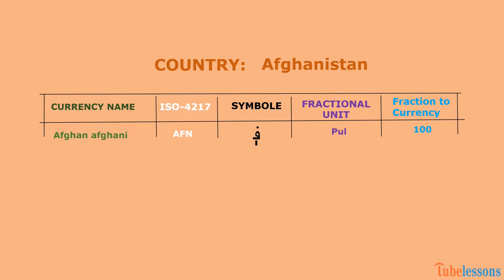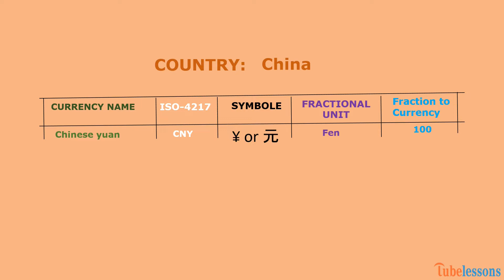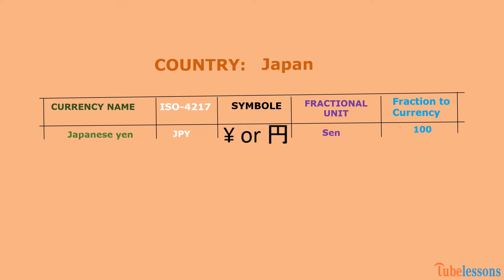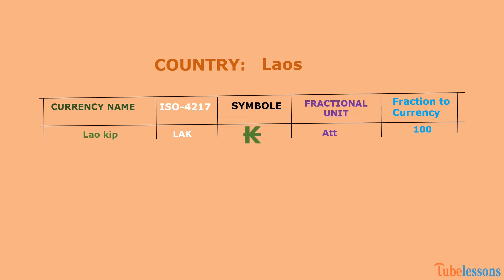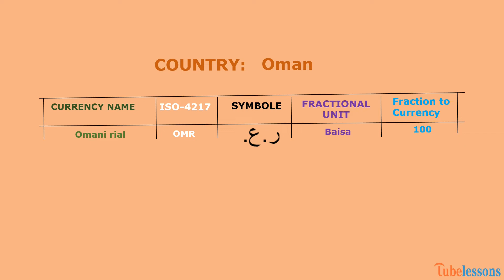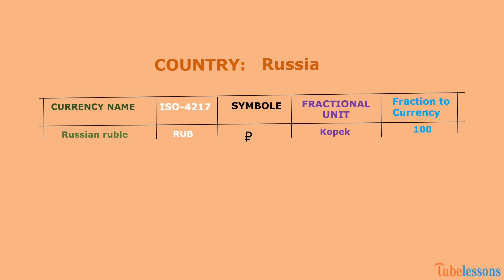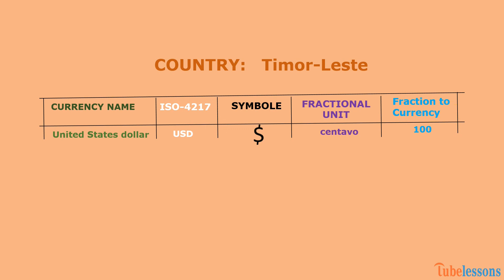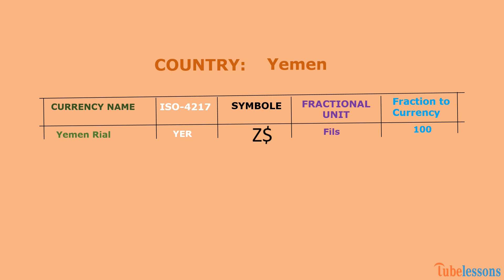Asian Countries Currency Guide - Exploring the Monetary Systems of the East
Join us on a fascinating journey through the currencies of Asian countries. In this comprehensive video, we delve into the diverse monetary systems and currencies that shape the economic landscapes of the East. From the yen to the rupee, the baht to the yuan, discover the currencies that facilitate trade and commerce across the dynamic continent of Asia.

In this enlightening video, we explore the unique features, symbols, and histories behind the currencies of various Asian nations. Uncover the rich heritage of the Japanese yen, the Indian rupee, the Thai baht, the Chinese yuan, and many more. Learn about the factors that contribute to their value, the historical significance of their designs, and the impact they have on their respective economies.

Prepare to be amazed by the intricate banknotes and coins that reflect the cultural diversity and traditions of Asian nations. Gain insights into the economic influences, monetary policies, and exchange rates that govern these currencies in today's global market. Whether you're a currency enthusiast, a traveler, or simply curious about the financial systems of different countries, this video is sure to captivate your interest.